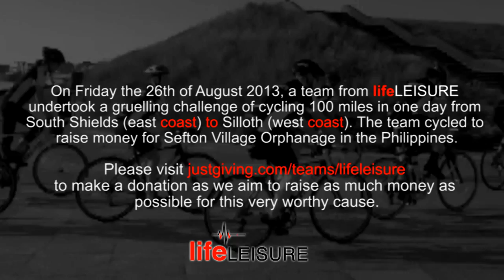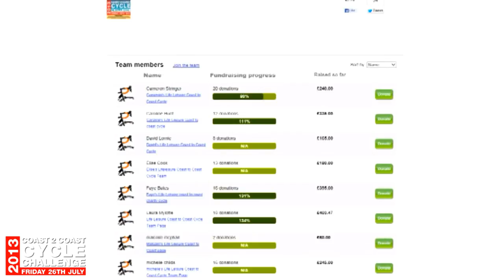★ lifeLEISURE Coast-2-Coast Charity Bike Ride 2013 ★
*All footage captured by the team
In aid of SEFTON VILLAGE (Philippines).

Malcolm McPhail (Managing Director)
Laura Mylotte (Marketing & Communications Manager)
Caroline Hunt (Sales & Promotions Manager)
Michelle Childs (Senior Physical Activity Development Officer)
Faye Bates (General Manager, Houldsworth Village)
Elise Cook (Duty Manager, Stockport Sports Village)
David Lornie (Duty Manager, Houldsworth Village)
Steve Hoyles (Personal Trainer, Life Leisure)
Cameron Stringer (Fitness Instructor, Houldsworth Village)
Vincent Araujo (Fitness Instructor, Houldsworth Village)
James Bullock (Receptionist, Stockport Sports Village)

Support Team:
Mandy Waller (Business Relations Manager)
Adelle Izzard (Business Support Assistant)
Rachel Railton (Aquatics Manager, Stockport Metro)
Jolene Swan (Head Receptionist, Houldsworth Village)
Ashley Colclough (Duty Manager, Houldsworth Village)